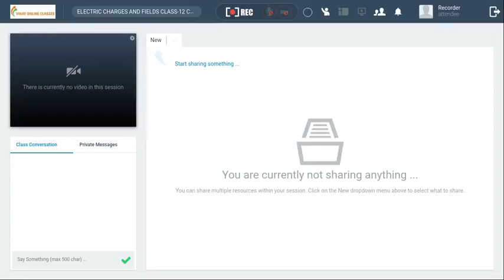Day 12 ELECTRIC CHARGES AND FIELDS